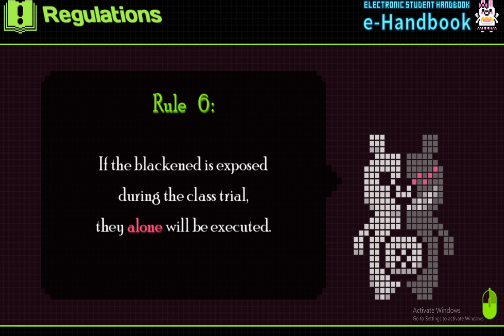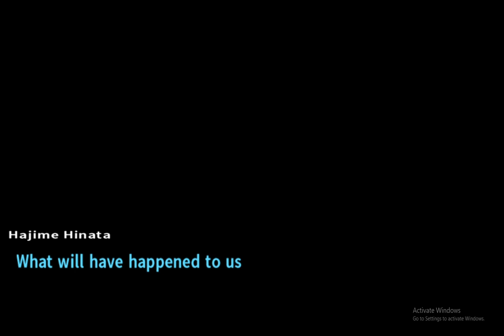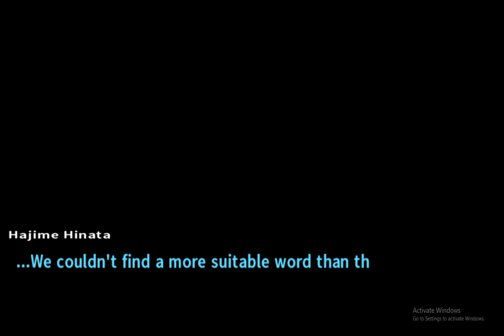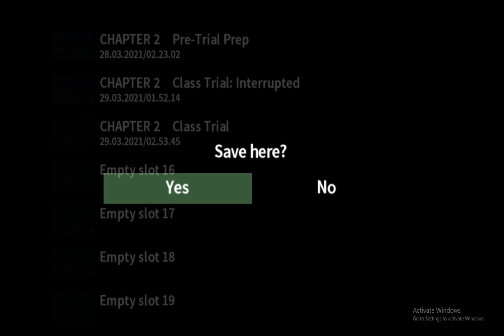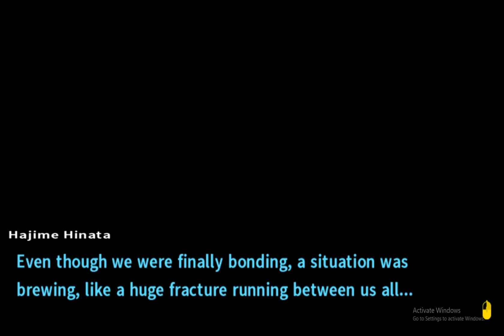THIS EXECUTION WAS THE MOST UNEXPECTING ENDING TO A CASE YET!! | Danganronpa 2 Goodbye Despair [13]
The execution for the killer in the murder of Mahiru commences but some words are exchanged between the murderer and the classmates.  Afterwards, one of the most unexpecting endings to a case happens and shocks the entire class.